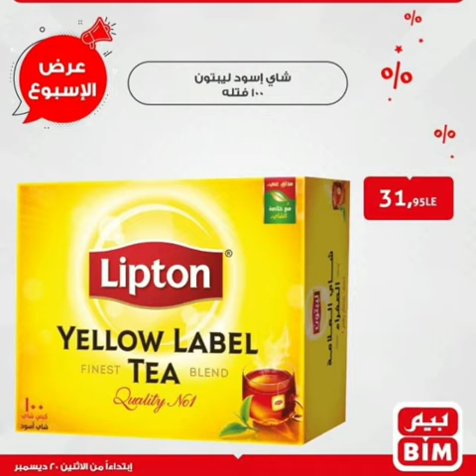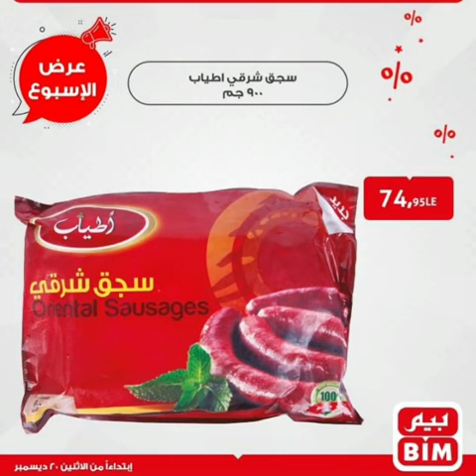عروض بيم بدءا من الاثنين 20 ديسمبر على البقالة والمجمدات والمنظفات